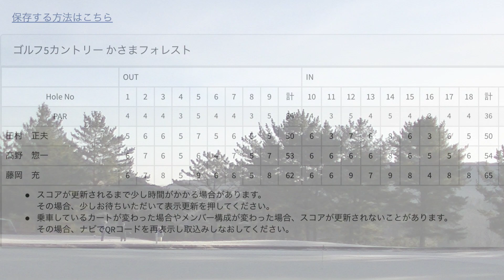恋瀬好友会＆ほうろく会 ナイスショット ゴルフ5笠間フォレスト 2023 01 17